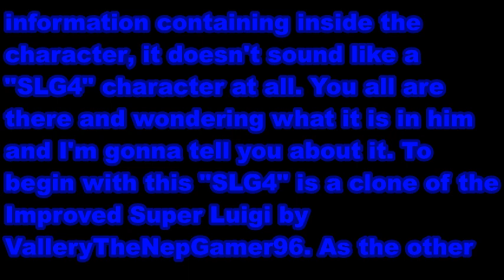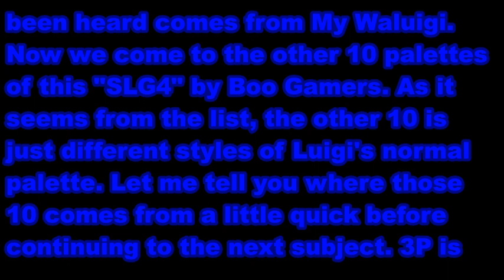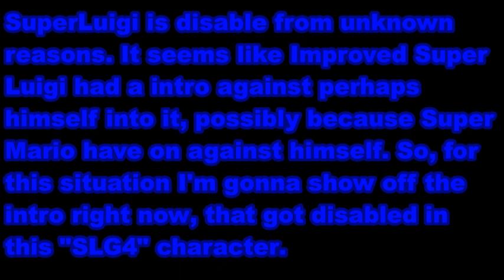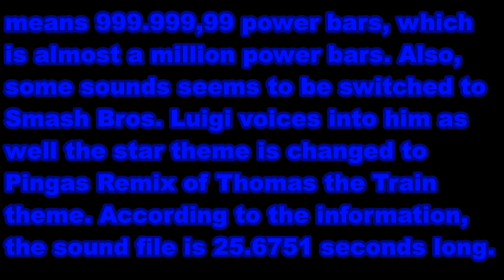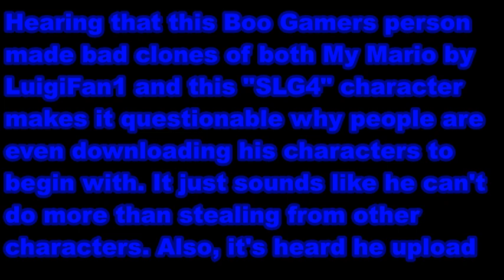MUGEN LF1 News + 3 MUGEN Battles